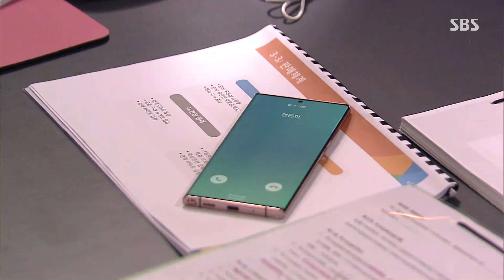홍수아, 알 수 없는 미소 짓는 이청미에 ‘황당’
이청미(서은주)는 서하준(서정민)에게서 떨어져 나가야 할 사람 중 홍수아(이지은)가 1번이라며 그렇게 만들겠다 다짐한다. 이어 혼자 웃음 짓는 이청미에 홍수아는 황당한 표정을 짓는다.